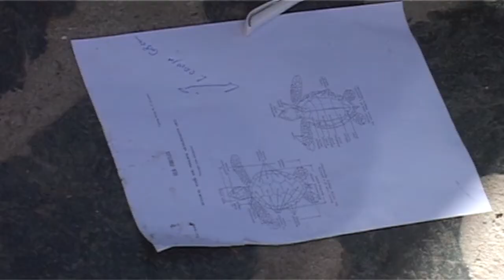ctnews.ro | Broasca testoasa gasita la Vadu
ctnews.ro

Broasca testoasa gasita la Vadu